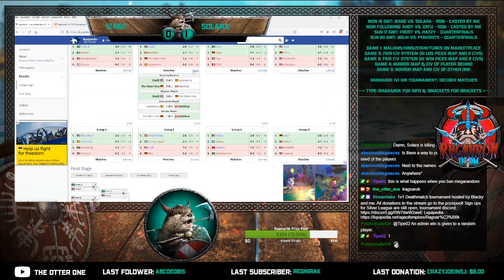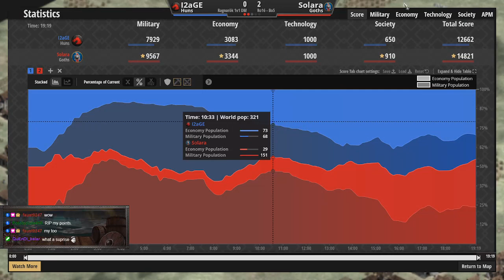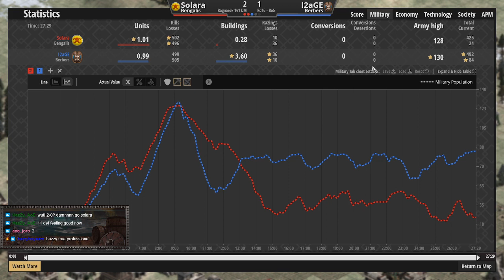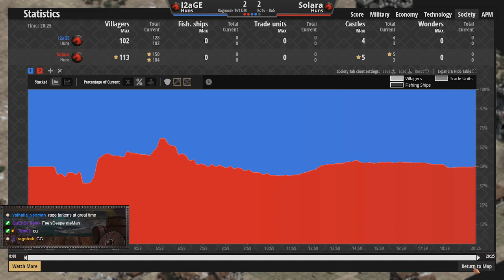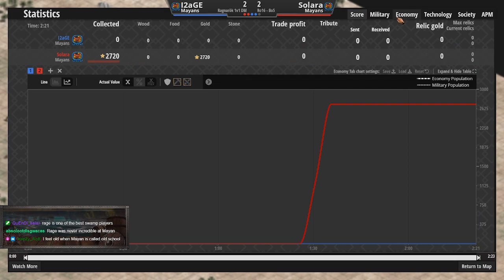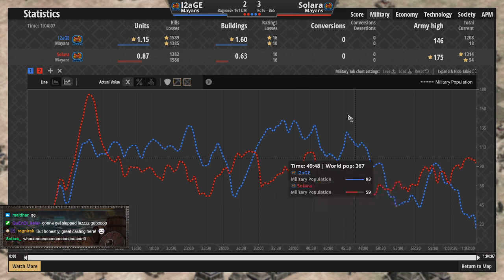RAGNARÖK Ro16: 12age vs. Solara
The first time we saw Bengalis vs. Berbers in DM! And the age old question: Can Huns defeat the Goths in DM? Add some 2003 DM Reminiscence and you got 12age vs. Solara in the Round of 16 of the Ragnarök 1v1 DM Tournament.

Ragnarök is a 1v1 DeathMatch tournament hosted by Blacksky and myself, presented by the Valhalla Clan. It was the first DM event with a proper map draft and without set maps after the 1st game of each set. 350,- Dollars on the line and the best of the DM World Competing. Liquipedia Link (contains spoilers)